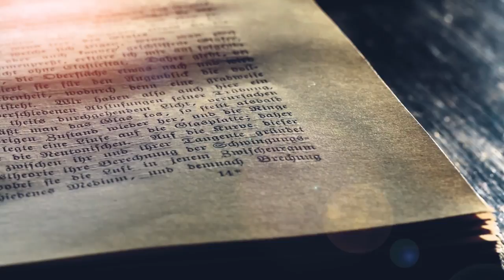Jakobus 1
Roedolf Botha